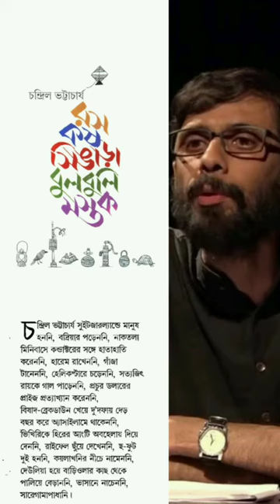"Dawshomahavidya"|E4| Ras Kas Singara Bulbuli Mastak| Chandril Bhattacharya.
This is a Readers&Writers Group Production.
Type: Essay
Title: Dawshomahavidya, Nababorsher Dosh Protijna (11th April 2004, published in Rabibashoriyo, Anandabajar Patrika; Published in the book "Ras Kas Singara Bulbuli Mastak")
Author: Chandril Bhattacharya
Voice, Edit & Presentation: Niladdit Saha
We feel this piece of essay very relevant today, putting up 10 very important resolutions for every responsible human being. So, this is our 4th day of 10-days-project, providing short and convenient 2-3min audio every morning for our listeners. We, being a small but dedicated team, try to provide access to the required black-and-white documents to the friends of ours who are not privileged enough for that.  You can directly go to the next episode seamlessly by tapping tha card appearing at the top right corner of the video end, and if this is your first one, do tap the very first card appearing at 5.0s of this video for the first episode.
We do NOT possess the copyright of the above literary piece. Please, case deben naa.